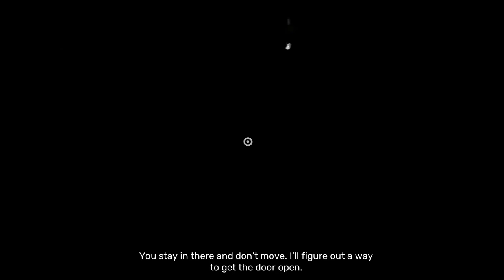Garten Of Banban 4 Couples Moving Together